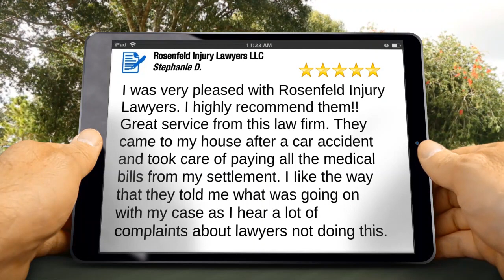Car Accident Attorney near Joilet Auto Injury Lawyer Chicago IL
Chicago Car Accident Lawyers who Know the Law & True Value of Your Case

Many attorneys market themselves as ‘experts’ in handling auto accident claims. Illinois does not designate areas of expertise for attorneys, but we believe that the consistent results achieved by attorneys as Rosenfeld Injury Lawyers LLC make our office the attorneys best positioned to represent you or a family member after a serious crash.

From ambulance bills, hospital bills, surgical bills and subsequent physical therapy and more.

Serving Chicago Illinois and Surrounding Areas including:
Aurora IL Car Accident Attorney
Car Crash Lawyer near Joliet
Waukegan Illinois Auto Accident Lawyers
Best Law Firm near Rockford Illinois

Our Chicago car accident attorneys have experience dealing with virtually every major auto insurance company and know the ins and out’s of their claims handling process.

▶ 225 W. Wacker Drive
▶ 1660